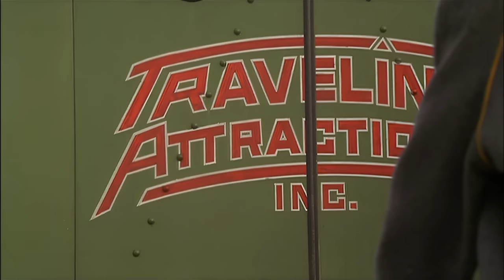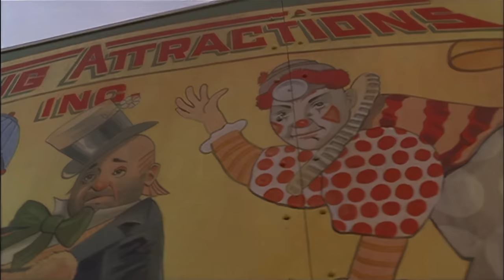(Unrelated-Remaster) TAKEN s01e03 "High Hopes" (Spielberg Mini-series) Ai-Remastered 4K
One of my favorite shows of all time. I've uploaded this here because the director of the episode "Acid Tests" was a director on several episodes of Superboy. I've not remastered that episode yet, but provided these episodes aren't blocked, i may do in the future.